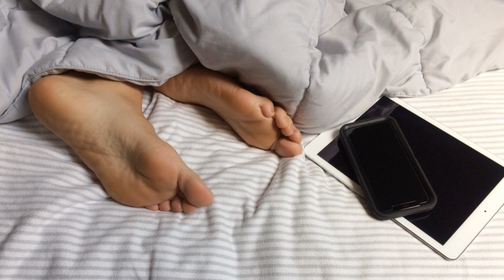Goodbye Day - Tenor Saxophone Cover SGB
Backing Track - Goodbye Day
                          ( by Etsuko kisugi / Takao Kisugi - 1981 )